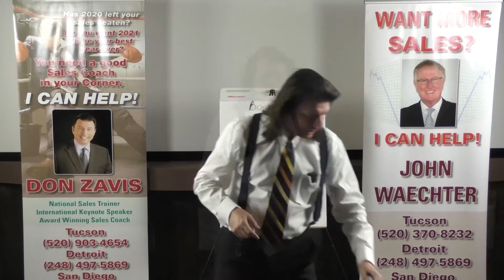Don Zavis Sales Training: Generate Immediate Cash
Don Zavis Sales Training

DON ZAVIS
"Bootstrapping: Generate Immediate Cash"

Today's fast paced sales world is moving quicker than ever, and you need to be fluent, in the newest cutting edge sales training available. Here's a "quick tip" from Don Zavis' Sales Training. Having clear expectations is a critical aspect of the sales process, you want to know in the beginning if you're going to make a sale.

Unlock your potential by understanding the value of "Human Dynamics"